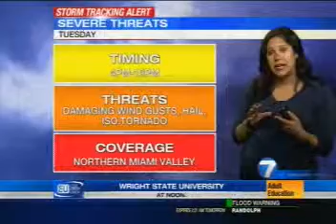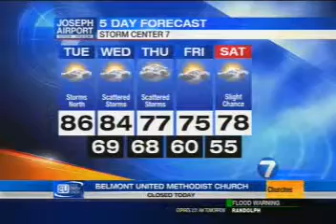WHIO Dayton Ohio EF4 tornado 5-28-19 6pm